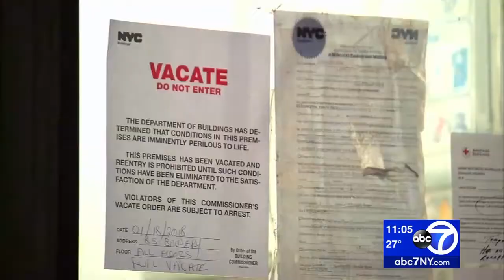More than two dozen families evicted from Lower East Side building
Jim Dolan has more on tenants who were evicted from an apartment building on the Lower East Side.

NEW HERE? -